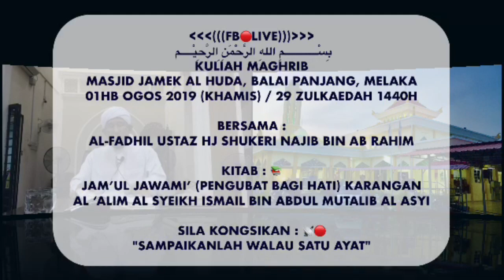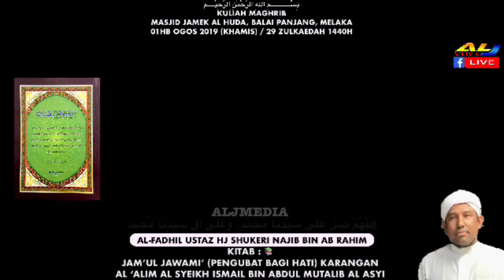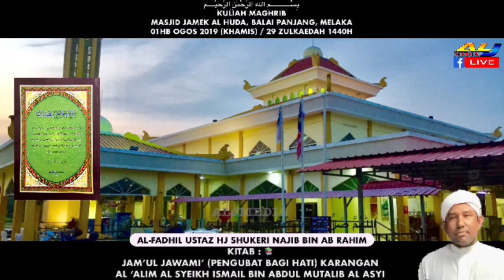04. 10 Kelebihan Duduk Dengan Orang Alim l Ustaz Hj Shukeri Najib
Kuliah Maghrib
Masjid Jamek Al Huda, Balai Panjang, Melaka
01hb OGOS 2019 (KHAMIS) / 29 ZULKAEDAH 1440H

Kitab : 📚
Jam’ul Jawami’ (Pengubat Bagi Hati) Karangan Al ‘Alim Al Syeikh Ismail Bin Abdul Mutalib Al Asyi